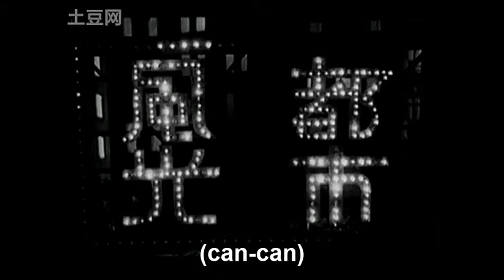City Scenes (Dushi fengguang), Oct. 1935, Opening Montage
This film is understood to be a "first"; a musical comedy (yinyue xiju) in film, equipped with (all) its own songs and lyrics AND a non-dialogue sound track custom made for the film.

The opening montage sets up the perspective and tone; 4 country bumpkins have arrived at an "out-there-somewhere" train station to embark from "New (Life?) Village to the Big city, clueless about what they shall find, set up to be astonisjhed. The peepshow organ grinder's song plays on their voyeuristic curiosity, and fills most of the opening.

What follows is supposed to be a Hollywood courtship comedy pairing a MALE ingenue (bride-seeker) with a well-heeled socialite, awkwardness and misunderstandings abounding.

But the "noir" is not entirely vanquished. The film first ran in October 1935, in the midst of a terrible business slump caused by currency overvaluation and specie drain.

It seems more than accidental that the following sections of the opening sequence are the same as those that we see in the first few minutes of Malu tianshi ("Street Angel"), 1937, made by the same director, which attacks Shanghai's nighttime profile as demonic, not some for voyeuristic enjoyment or curiosity.